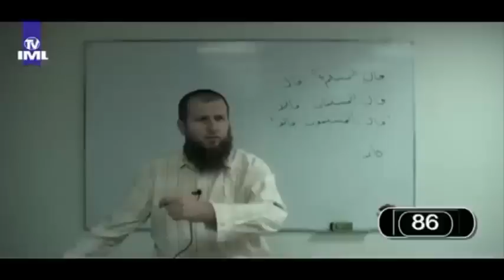Mr. hfz. Adnan Mrkonjić - Gubljenje stida u djetinjstvu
Isječak iz 86.-og časa 1. knjige starog kursa arapskog jezika.